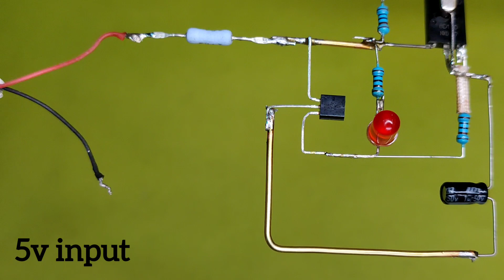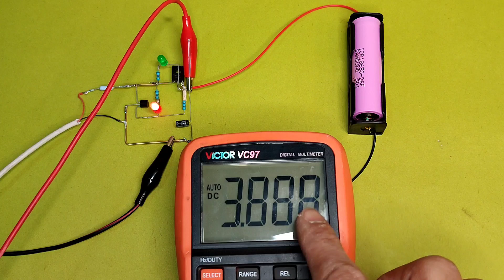[New Idea] high precision 18650 battery charging circuit KIA7042AP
Warning: This video is for demonstration and educational purpose only. Each part is dangerous and carries risks That should be fully understood before taking action. And it should only be done by professionals